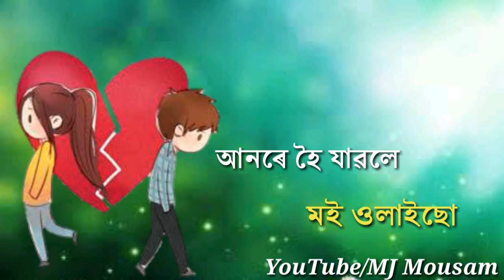O Tumar Morome muk matise - By Nelakshi Neog || New sad Whtsapp Status 2019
আপোনালোকক "হাঁহি ধেমালি"  লৈ স্বাগতম

assamesesad whatsapp status
Whatsapp status